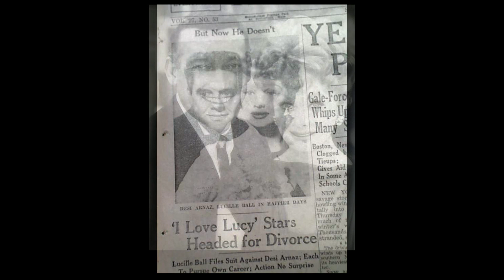Lucille Ball’s Biggest Career Gamble That Made Her a Superstar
The Truth About Lucille Ball: America's First Lady of Comedy (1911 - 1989)
One of America's most beloved comedians, Lucille Ball was an American actress and pioneer in comedy.  As an entertainer and businesswoman, Ball continuously broke barriers for women in the entertainment business. Lucille Ball got her start as a singer, model and film star before becoming one of America's top comedic actresses with the 1950s TV show I Love Lucy, co-starring on the show with her husband, Desi Arnaz. The two divorced in 1960, and Ball went on to star in The Lucy Show and Here's Lucy while also becoming a top TV executive.

Welcome to the Remember This YouTube History and Nostalgia Channel where we discuss thought provoking subject matter from recent the recent past... get ready for 20th Century History Documentaries content on all things from conspiracy theories to real events and how they shaped our lives. We create content, history and nostalgia on The Beatles, The Stones, JFK, MLK, Area 51, Robert Johnson, Frank Sinatra, The Rat Pack, Roswell 1947, Elvis, Aliens, UFO's, The counter culture and more...

My Gear:
428 George Street, Sydney, NSW 2000